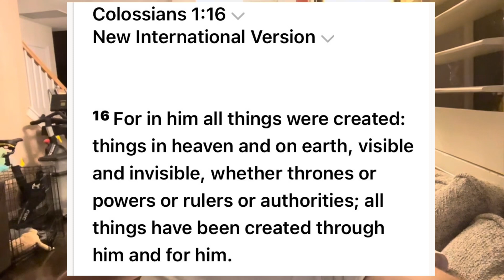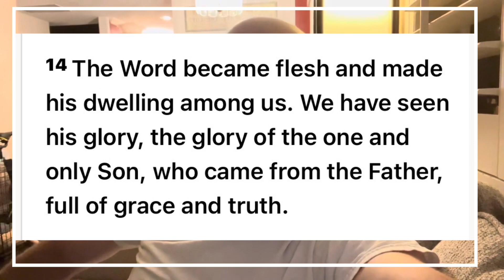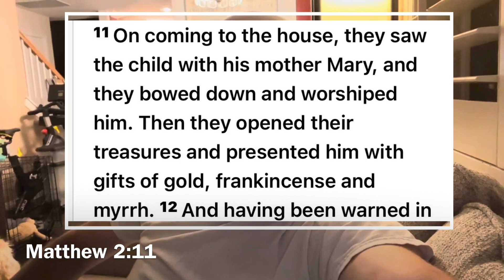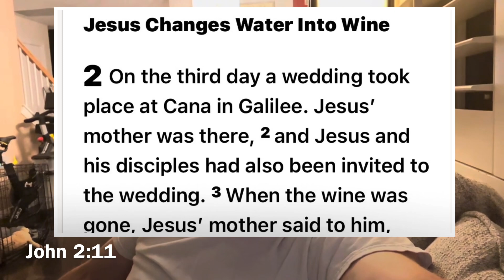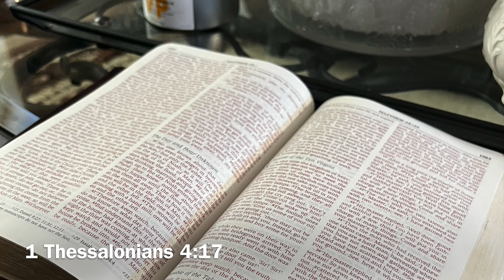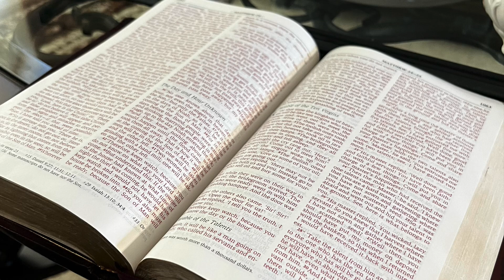Talking to the Jehovah Witnesses! Why? Is it a cult?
How and why do the ignore reality in the true Bible when the truth keeps echoing through-out generations? Simple answer. See video!